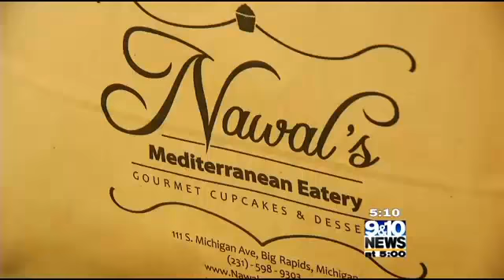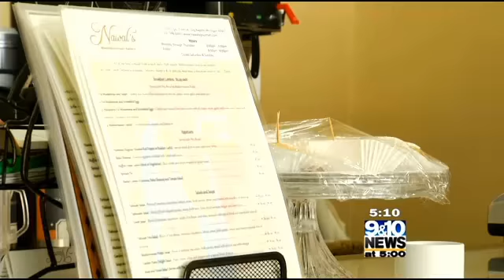Inside The Kitchen Nawal's Mediterranean Eatery